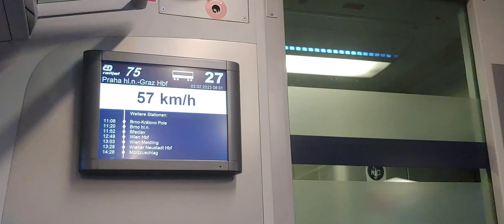Vlaky v oblouku u Říčany